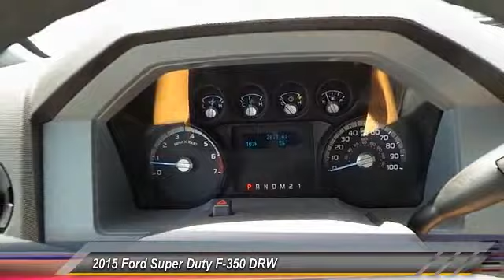2015 Ford Super Duty F-350 DRW Midland TX 37247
2015 Ford Super Duty F-350 DRW 2WD Reg Cab

4200 W. Wall

NOTITLE